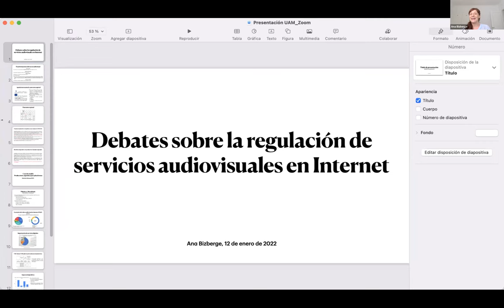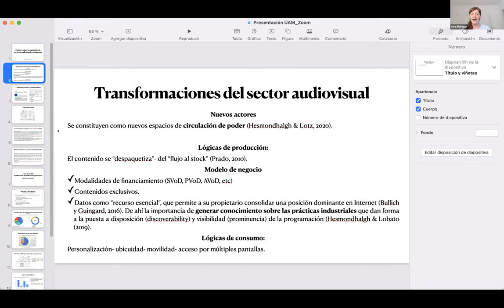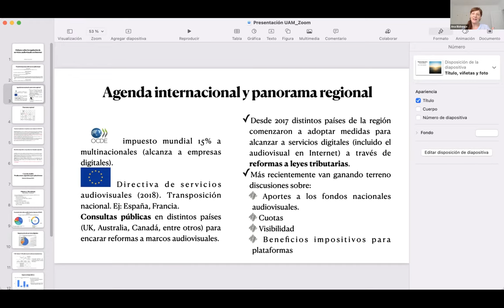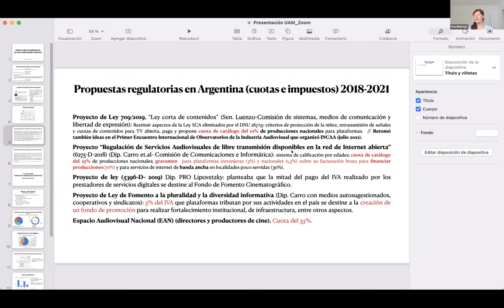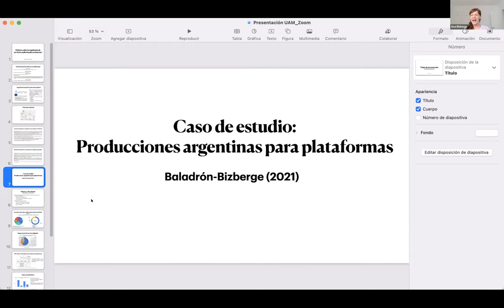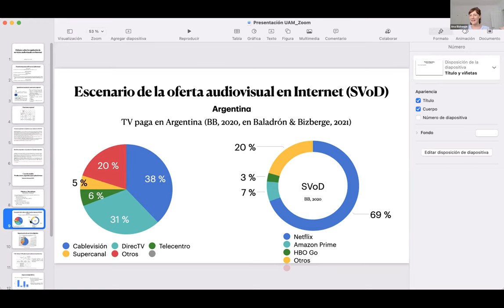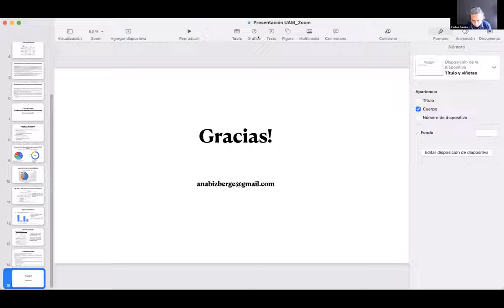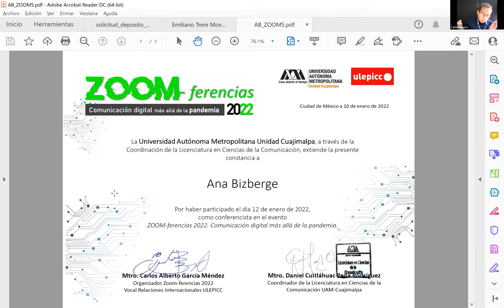Regulación de medios y convergencia digital.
Ana Bizberge (UNQ)